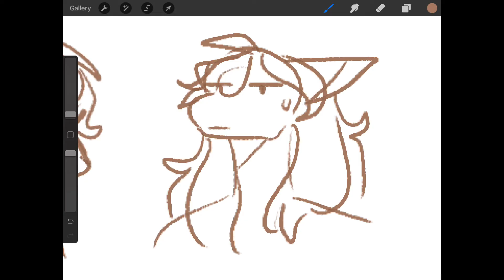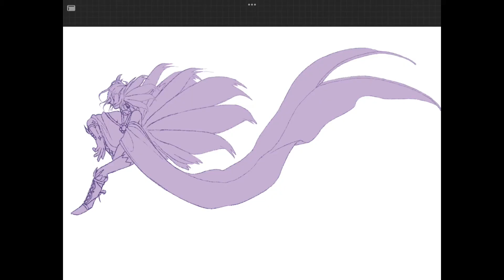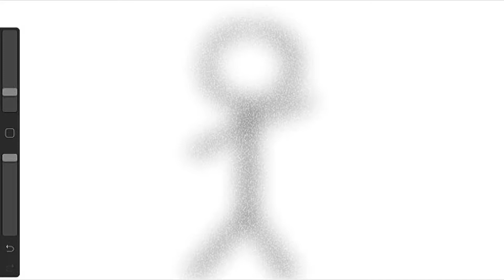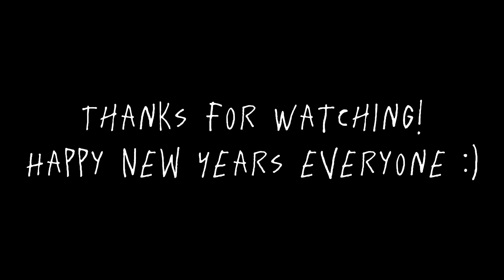Happy New Year!! // 2021 Art and Animation Recap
HAPPY NEW YEAR EVERYONE! After 2021's flown by, it’s time to move onto 2022! I honestly thought I wouldn’t have enough art to use for a compilation, but turns out, I’ve got plenty!
I actually have LOTS more sketches — I have way too many sketchbooks — but most of them are quite messy so I’ve selected the nicest ones to use.

My main art platform is Instagram (TatemKayleeArt) where I post completed works, and my alt account is (tatem.kaylee) where I post WIPs, sketches, and other random things!

Also, some 2020 art may have gotten mixed in, I’m not sure though. I just keep a folder full of my art so hopefully everything is from 2021. If not, it’s not a big deal ;D

What I use for my Art:
- Digital Drawing:
          Procreate
          (Occasionally) Photoshop
- Animating:
           FlipaClip
           (Occasionally) Procreate
- Sketching:
           Mechanical Pencil + Paper
           Procreate